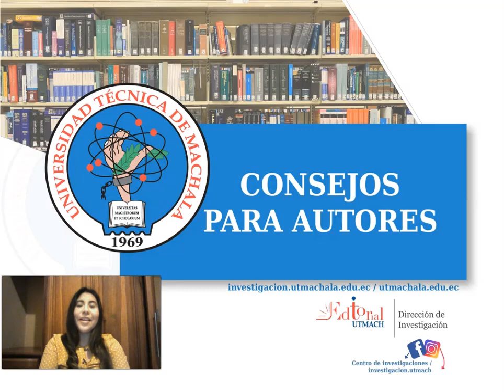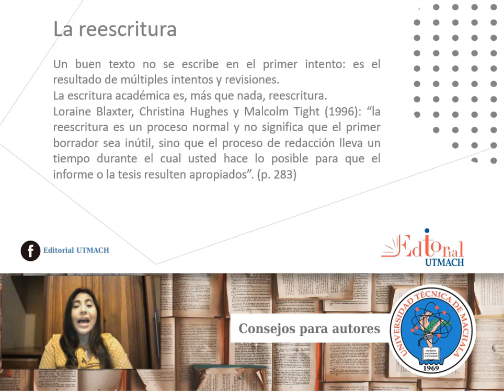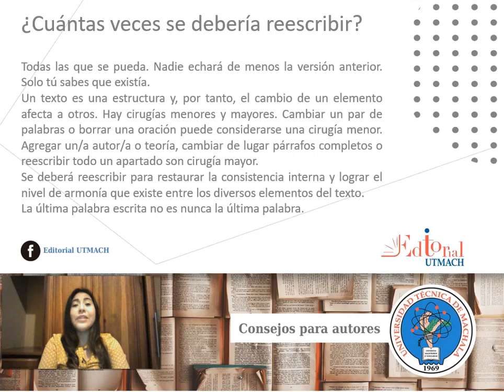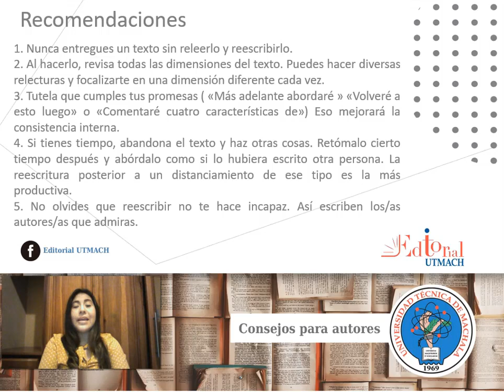La Reescritura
Un texto no se escribe en el primer intento: es el resultado de múltiples intentos y revisiones